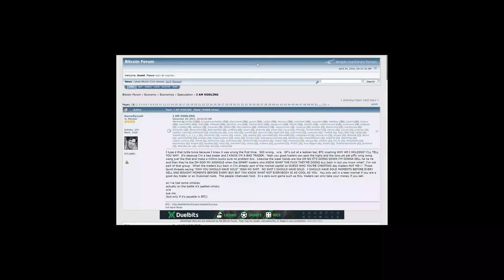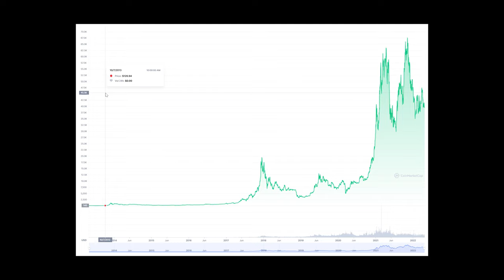What is HODL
Hodl means hold cryptocurrency, don't sell.